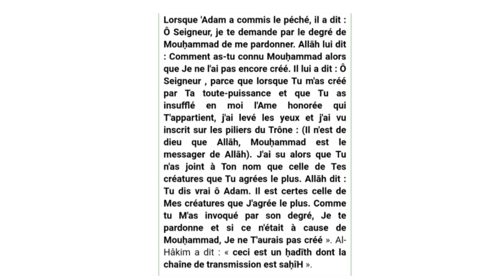Tawassoul - le chiisme pourriez-vous répondre ? les 11 imams "infaillibles"!